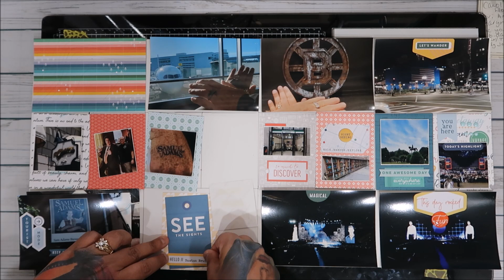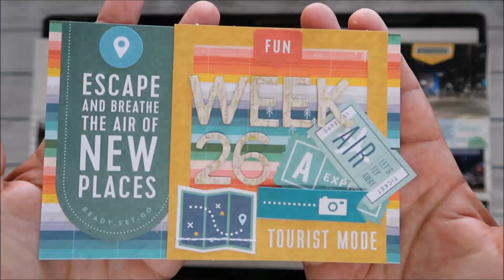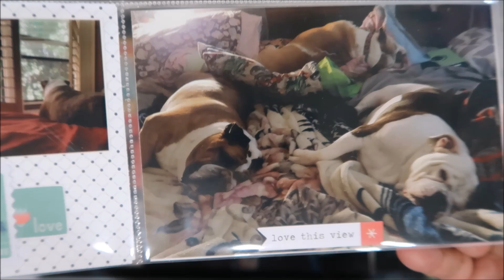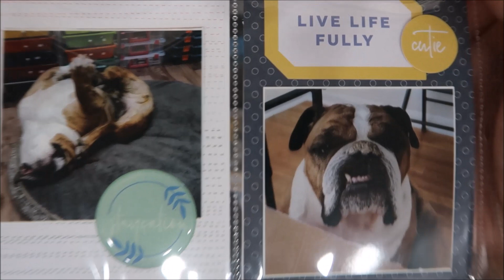Project Life Process Video Week 26-2019 (Voiced In Real Time)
Thank you! big (((Hugs))))
Mandy